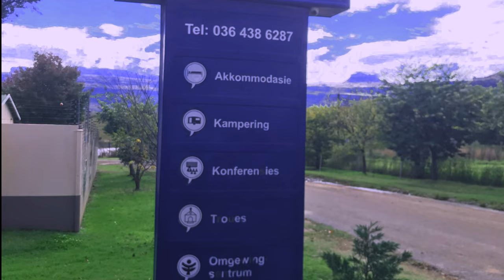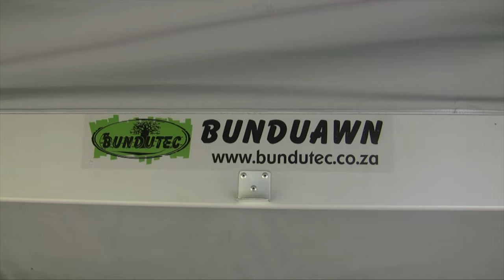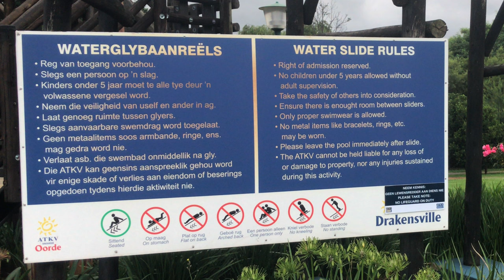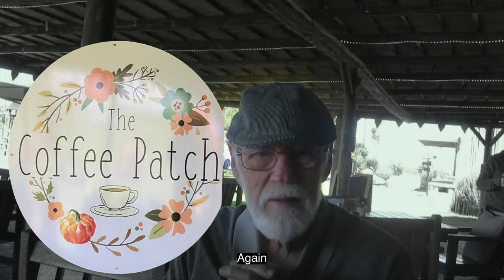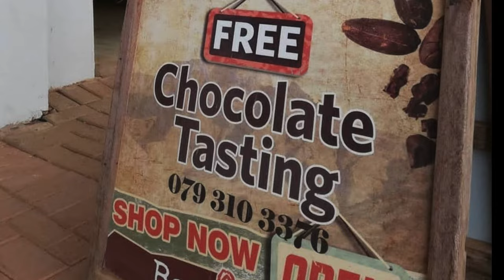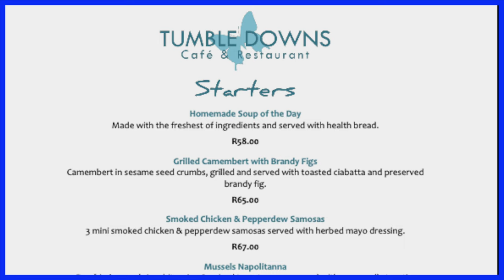Where to go Camping in the Drakensberg Mountains ? The best places to visit in the Drakensberg.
Join us on a thrilling adventure as we explore the best places to see and things to do in and around the majestic Drakensberg Mountains! Whether you’re a seasoned traveler or a first-time visitor, there’s something for everyone in this stunning region of South Africa. From hiking to horseback riding to rock climbing, the Drakensberg offers a wealth of outdoor activities that are sure to get your adrenaline pumping. And when you’re ready to relax, there are plenty of scenic spots to take in the breathtaking views, from the Tugela Falls to the Amphitheatre. So pack your bags and join us on this unforgettable safari, as we discover the beauty and wonder of the Drakensberg Mountains.

❤️   Loving my content and want to show your appreciation?  I’m truly flattered!  ⭐️